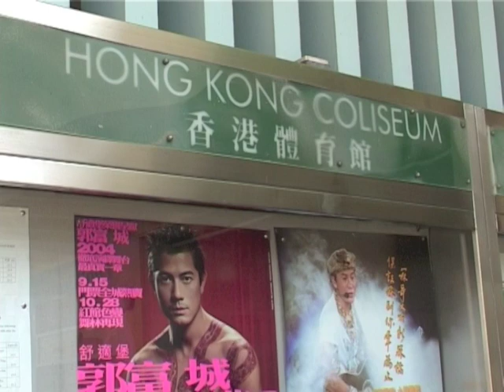香港建築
香港建築（廣東話版本）